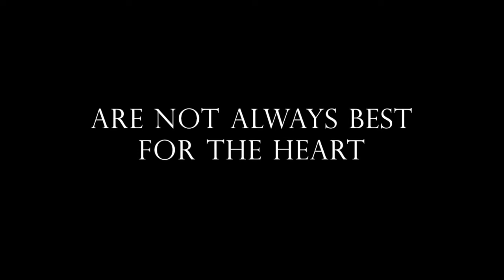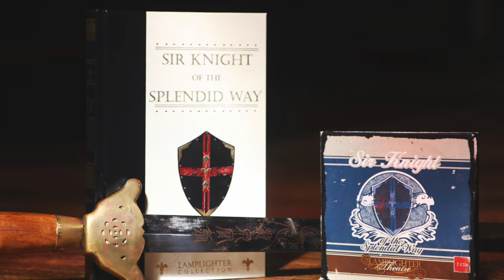Words of Wisdom | Sir Knight of the Splendid Way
Words of Wisdom from Lamplighter Theatre. Featuring an excerpt from Sir Knight of the Splendid Way.